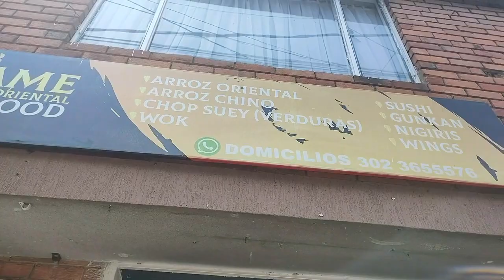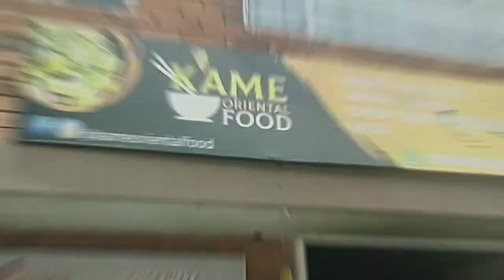probe SUSHI BURGUER 🍔una JOYA escondida en BOGOTA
suscríbete y deja tu like para ver mas contenido ACERCA DE MI : Hola soy lanna pinzon mi contenido principal es probando (productos o comida ) y visitando nuevos lugares espero que te identifiques con mi contenido y pases y buen rato. me encantan los videos de Kimberly Loaiza , Juan De Dios Pantoja , Luisito comunica , Alex tienda , Mafe Méndez , Sofia Castro recuerda seguirme en mis redes sociales donde también subo contenido semanal BESOS